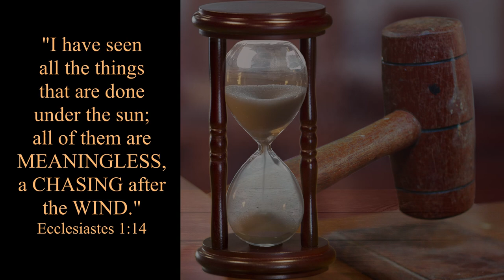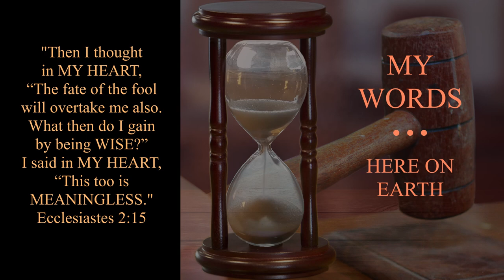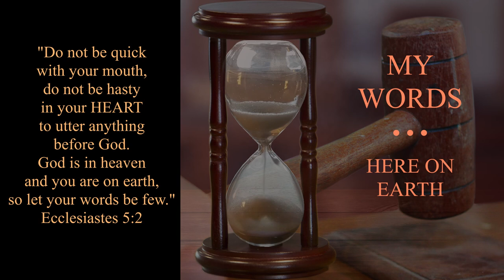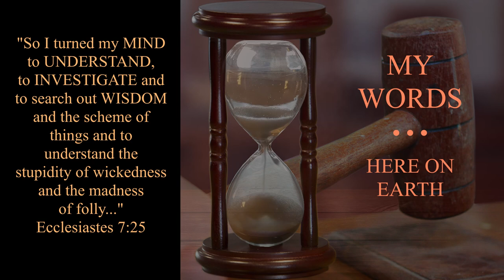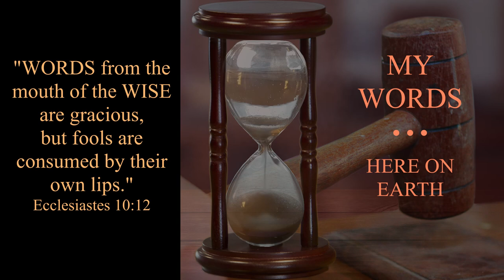ACTS OF THE CHURCH TODAY: (Part 12.1) Final Conclusion Court Case - Ps. Cornelis van Heyningen